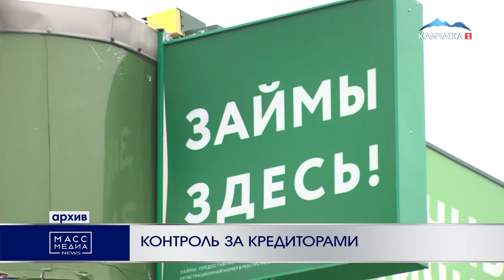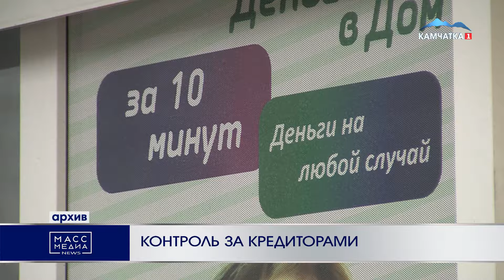КОНТРОЛЬ ЗА КРЕДИТОРАМИ | Новости Камчатки | Масс Медиа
Судебных приставов наделили новыми полномочиями по контролю за деятельностью кредитных и микрофинансовых организаций. Федеральный закон вступил в силу в этом месяце.